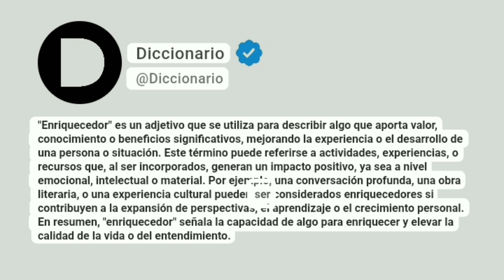Enriquecedor Significado En Español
"Enriquecedor" es un adjetivo que se utiliza para describir algo que aporta valor, conocimiento o beneficios significativos, mejorando la experiencia o el desarrollo de una persona o situación. Este término puede referirse a actividades, experiencias, o recursos que, al ser incorporados, generan un impacto positivo, ya sea a nivel emocional, intelectual o material. Por ejemplo, una conversación profunda, una obra literaria, o una experiencia cultural pueden ser considerados enriquecedores si contribuyen a la expansión de perspectivas, el aprendizaje o el crecimiento personal. En resumen, "enriquecedor" señala la capacidad de algo para enriquecer y elevar la calidad de la vida o del entendimiento.